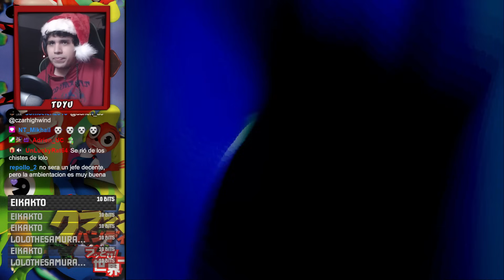Jefe Final y ERRORES y FAILS en CADA PARTE - Crash Bandicoot 3 Japonés #5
TDYU se vuelve otaku con el Crashito
Este video (gameplay en español) SI es un resumen de un directo de Twitch

Crash Bandicoot 3 Jap Gameplay Español